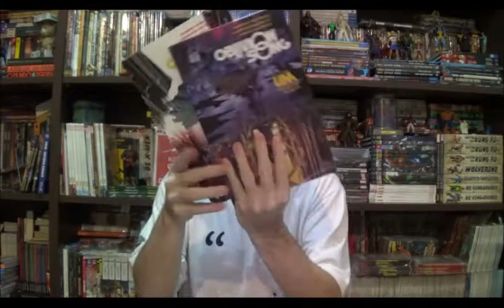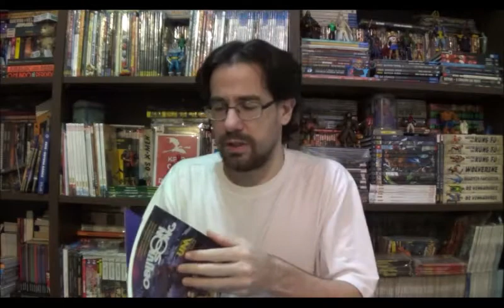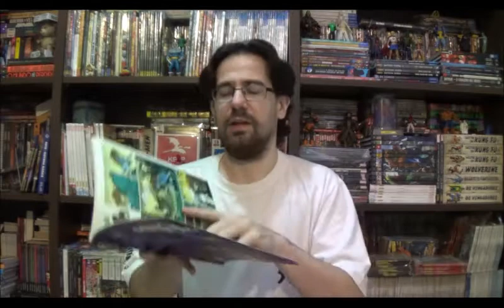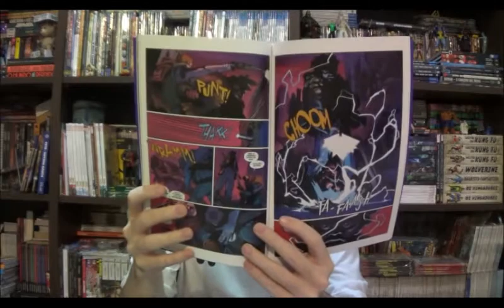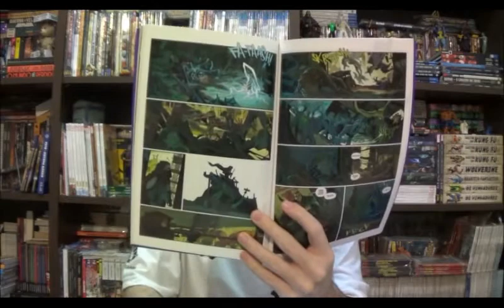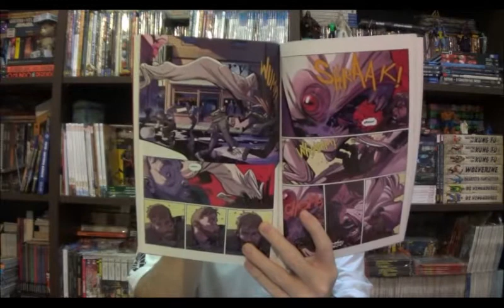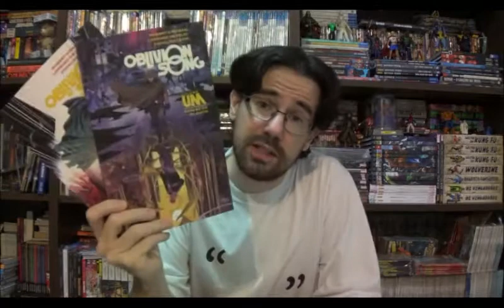Chapéu do Presto Especial - Oblivion Song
Bem-vindos a mais um Chapéu do Presto Especial, no episódio de hoje Oblivion Song de Robert Kirkman, Lorenzo De Felici e Annalisa Leoni.

⚠ Link para compras na Amazon

Campinas - SP
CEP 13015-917